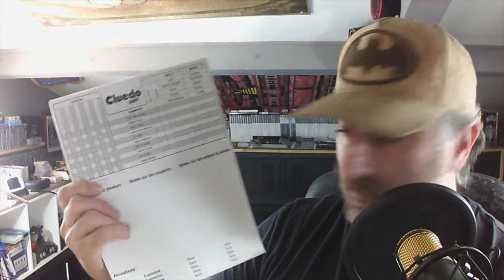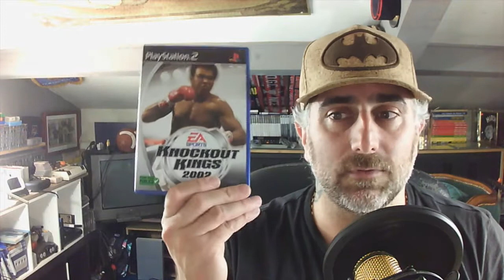Va t'on dépassé la barre des 600 jeux dans ce retour vide grenier et achat PS2 LBC???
Un retour achat vide grenier qui c'est bien passé et un achat jeux PS2 sur LBC qui se passe plutôt très très bien.

Et on dépasse la barre des 600 jeux!